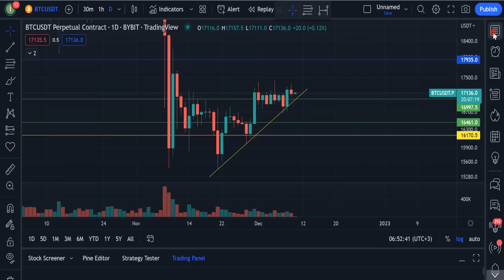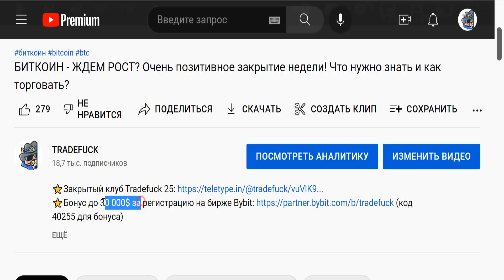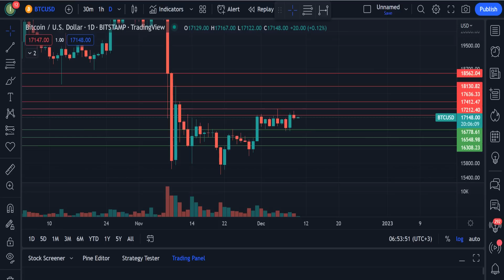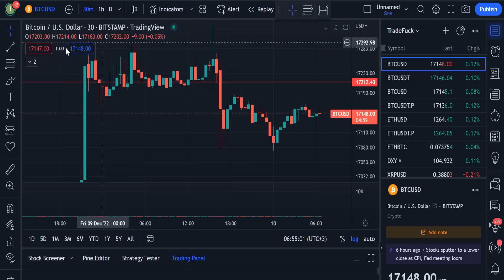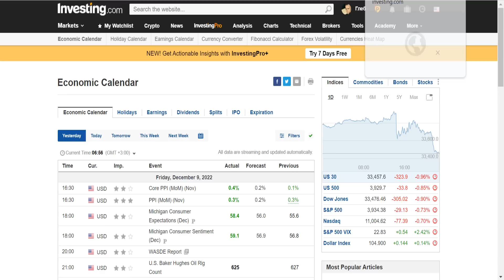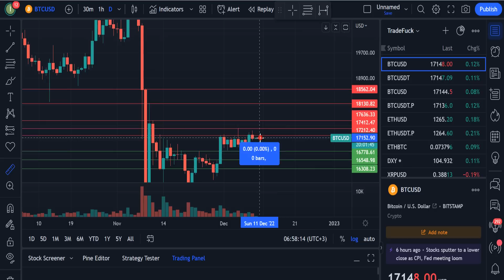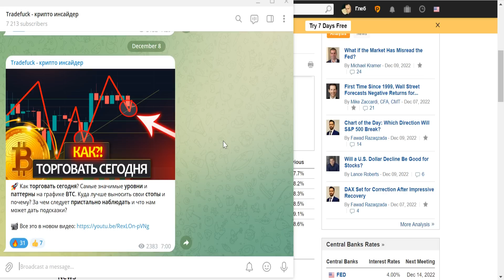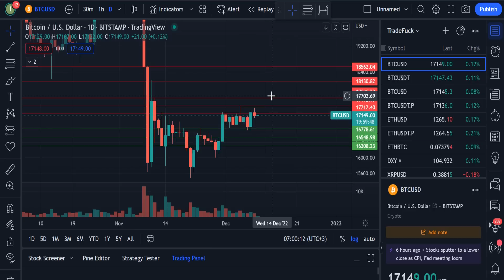13 ДЕКАБРЯ - МОЖЕТ ВЗОРВАТЬ БИТКОИН! Обязательно узнай почему и как подготовиться 🔥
⭐️Бонус до 30 000$ за регистрацию на бирже Bybit (код 40255 для бонуса)

В этом видео разберем почему 13 декабря может, действительно, очень сильно вынести цену биткоина? Как на этом можно заработать или как минимум не потерять свои деньги? На какие цифры нужно обращать внимание? Также полный разбор графика биткоина на ближайшее время. Крупнейшие продажи BTC за 9 декабре в ленте сделок - запоминаем этот уровень. Уже вышли данные по производственному индексу PPI, а также какие ожидания по одному из самых главных экономических показателей индексу инфляции США - CPI?

Сегодня мы смотрим на биткоин. Рассмотрим, что ждет BTC на ближайшую неделю. Курс биткоина всегда прыгает то вверх то вниз и биткоин криптовалюта будущего это нужно понимать. Биткоин новости сегодня актуальны как никогда, биткоин прогноз должен сбыться но шанс этого крайне мал. Биткоин 2022 год для него будет грандиозным, мы узнаем что станет если биткоин обзор сбудется и цена биткоина улетит в космос, криптовалюта это топ, bitcoin это дед, биткоин новости это здорово, новости криптовалют всегда интересны. Биткоин рост будет в конце этого года. Быть криптотрейдером это интересно. Криптовалютные новости вам покажутся интересными. Биткоин прогноз на сегодня, биткоин трейдер, биткоин прогноз сегодня, лучшая криптовалюта 2022, биткоин обзор рынка, биткоин дно, btc, биткоин 10 000$, цена биткоин, биткоин декабрь 2022, трейдинг, обучение трейдингу, трейдинг обучение, крипта - все это я вижу каждый день и все это мне нравится. Индекс инфляции США. CPI. Ожидания CPI 7.3%.